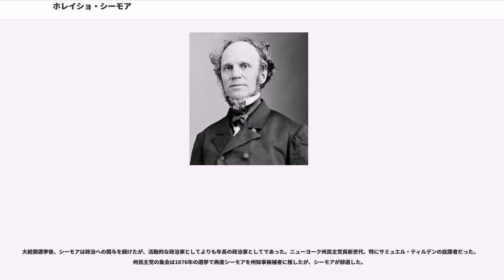ホレイショ・シーモア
ホレイショ・シーモア（、1810年5月31日-1886年2月12日）は、アメリカ合衆国の政治家である。1853年から1854年と1863年から1864年にニューヨーク州知事を務めた。1868年アメリカ合衆国大統領選挙のときに民主党から大統領候補に指名されたが、共和党候補のユリシーズ・グラントに敗れた。

ニューヨーク州オノンダガ郡
ポンペイ・ヒルで生まれる。父親のヘンリー・シーモアは商人、政治家であった。母親のメアリー・レッドヤード・フォアマン (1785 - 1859) は、ジョナサン・フォアマン将軍とメアリー・レッドヤード夫妻の娘であった。10歳の時にシーモアは家族と共にユーティカに転居し、そこで多くの地元の学校に通った。その中にはジェニーバ・カレッジ（後のホバート大学）も含まれる。1824年の秋にノーウィッチ大学に入学、1827年にユーティカに戻る。シーモアはグリーン・ブロンソンとサミュエル・ビアズリーの事務所で法律を学び、1832年には法廷弁護士として認められたが、弁護士業よりも主として政治や家業に没頭した。彼は1835年にメアリー・ブリーカーと結婚した。

1833年、民主党から選出されたウィリアム・マーシー知事がシーモアを軍事補佐官に任命する。シーモアは同職を6年間務め、州の政界で様々なことを学び、二人の友人との固い友情を築いた。1839年にユーティカに戻り、2年前に自殺した父親の後を継いで家族の財産を管理した。1841年にニューヨーク州議会議員に選出され、1842年から1843年はユーティカ市長を務めた。1842年に再選され、1844年から1846年にはニューヨーク州議会議員となり、1845年には議長を務めた。

1840年代後半、ニューヨーク州民主党はハンカーズとバーンバーナーズの2派に分裂し、シーモアは合衆国上院議員ダニエル・S・ディキンソンと元州知事ウィリアム・マーシーが率いるより保守的なハンカー派と特定される者達の中に入った。この分裂のために1848年の選挙では悲惨な結果となった後で、ルイス・カスを支持するハンター派と元大統領マーティン・ヴァン・ビューレンを支持するバーンバーナーズ派との間の分裂で、シーモアはハンカーズ派内のマーシー派、いわゆる「穏健ハンカーズ」と目され、バーンバーナーズ派と統合して州内の民主党支配を取り戻そうと望んだ。

1850年、再統合された民主党から知事選候補として立ったが、ホイッグ党候補者ワシントン・ハントに僅差で敗れた。1852年アメリカ合衆国大統領選挙でシーモアと穏健ハンカーズはその指導者であるマーシーを大統領候補に担ごうとしたが、マーシーが選に漏れたとき、熱狂的にフランクリン・ピアース候補を支持した。その年は穏健ハンカーズにとって良い年となり、シーモアは再び統一された民主党から知事選に出馬して、今度は僅差でハントを破った一方、ピアースは大統領選で圧倒的な勝利を獲得し、マーシーを国務長官に指名した。

シーモアは1853年から1854年にニューヨーク州知事を務めた。その任期中にニューヨーク州民主党は再び派閥争いに陥り、ピアース大統領が利益誘導権限を使ったことで強硬派と疎遠になり、強硬派は1854年の知事選ではシーモアに対抗する候補者を立てた。さらに、不人気なカンザス・ネブラスカ法をピアースが成立させ。それに国務長官としてのマーシーとその同調者であるシーモアが関わっていたので、選挙に勝つことは難しくなった。シーモアが強い反対者であった禁酒問題を通じて、党内の分裂と不人気なカンザス・ネブラスカ法の双方から気を逸らさせようと期待した。シーモアは議会が成立させた禁酒法案に拒否権を使い、反禁酒法の立場を採るホイッグ党からの支持を惹きつけて再選されようと望んだ。さらに民主党の対抗馬である正規のホイッグ党候補者マイロン・C・クラークとノウ・ナッシング党のダニエル・アルマンとの間の分裂は、民主党の統一を向いている強硬派候補者ブロンソン・グリーンよりもより危険に見えた。しかし最終的に、反民主党の流れが強く、4つ巴の戦いの中で投票総数の3分の1の票しか得られなかったクラークが309票差でシーモアを破った。

シーモアはその知事職を務めた後の数年間、私人としての生活に戻ったが、ニューヨーク州民主党の最も著名な指導者の一人としての立場は続けた。1856年には民主党全国大会の代議員となり、1856年も1...